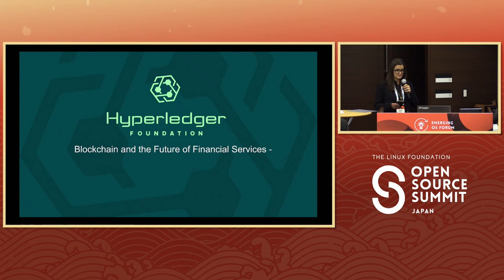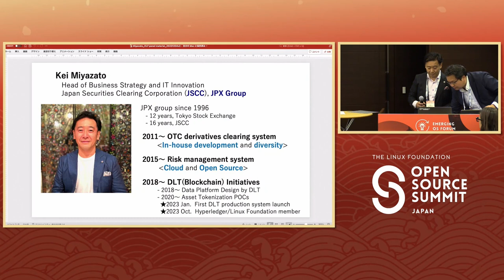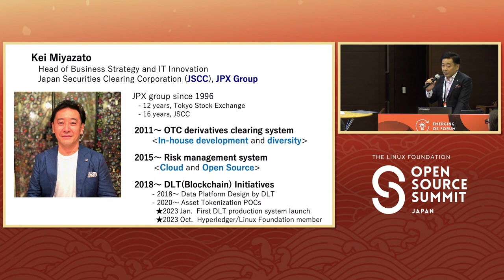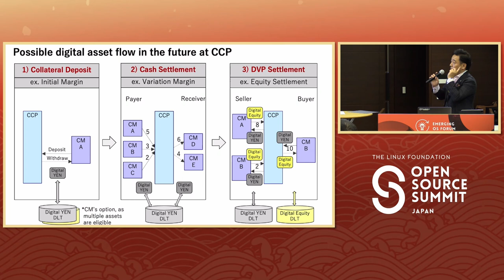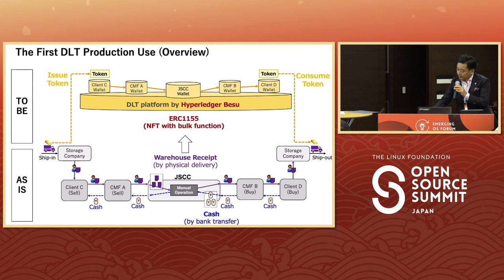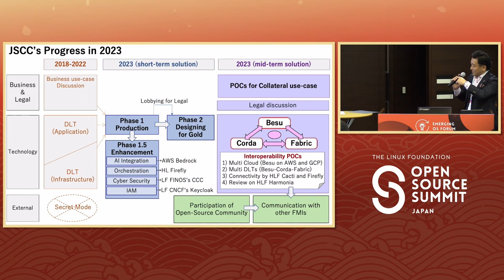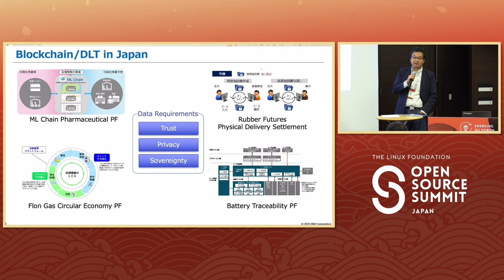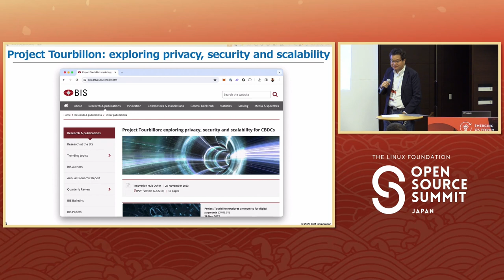Blockchain and the Future of Financial Services - Daniela Barbosa, Kei Miyazato & Ryu Takaki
Blockchain and the Future of Financial Services - Daniela Barbosa, Linux Foundation, Kei Miyazato, Japan Securities Clearing Corporation & Ryu Takaki, IBM Japan

Around the world, financial institutions are actively reengineering the future of finance using blockchain and related technologies. They are building new financial rails that dramatically improve efficiency, increase liquidity and create new asset classes that expand investor access. Hyperledger Foundation’s Daniela Barbosa will talk with Kei Miyazato from the Japan Securities Clearing Corporation and Rya Takaki from IBM about this wave of innovation and the technologies that are making it possible. They will discuss the short and long-term opportunities and challenges, including technical and regulatory considerations. They will also delve into why open source, transparently developed technologies are the critical building blocks for new financial models.